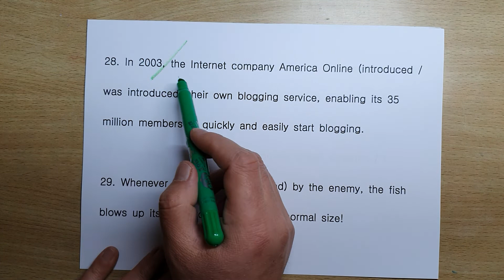소방 영어 하프 10회 2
소방 대비 하프 모의고사입니다.
매일 카톡으로 문제가 제공되고 해설은 유투브로 올라갑니다.
20회에 만원입니다.
문제는
어휘 2문제
문법 2문제
독해 6문제로
구성됩니다.
신청하실 분들은 카톡으로 연락 바랍니다.